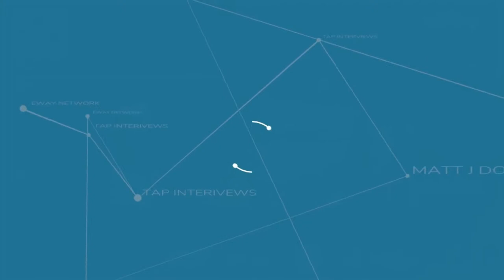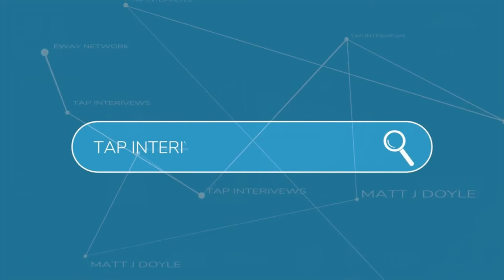Incredible Benefits of Qigong TV Hulu | Master Teresa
➼ Receive your gift

Hi,  Thanks Matt for the TV Interview.

This interview explained why it's important for Chi Gong (qigong)

Master won the TROPHY and receive the 30 seconds TV commercial,
The 30 second commercial will be broadcasted on TV to 800K subscribers
on Roku and HULU TV with over 800,000 subscribers, as well as eZWay TV and Zondra TV,